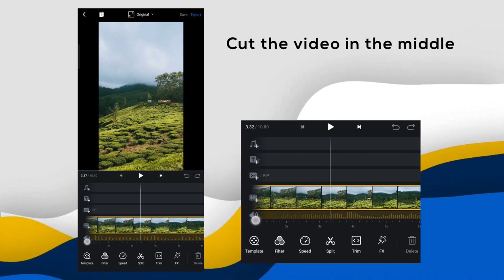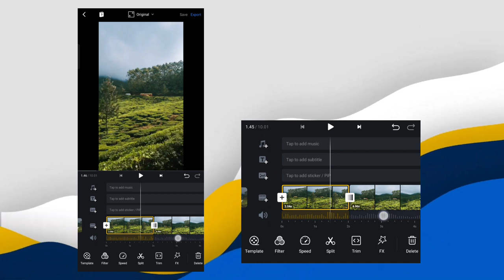How to make a moody video in VN |moody Preset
Hi everyone,
In this video we are going to make a moody video in VN video EDITOR.  Present link is also  given.